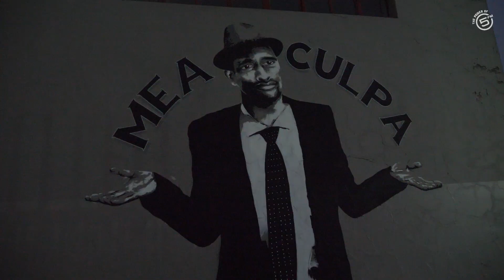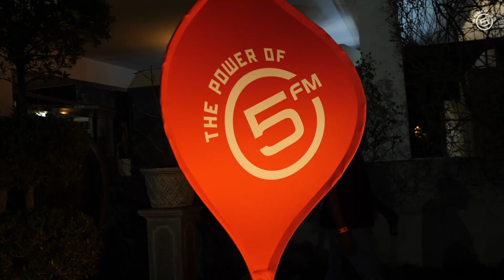Sunday Sessions on 5 Live at Bread4Soul Sessions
The Sunday Sessions on 5 with Nutty Nys broadcasts live from Mea Cult in Johannesburg, celebrating 10 years of bread 4 Soul Sessions.